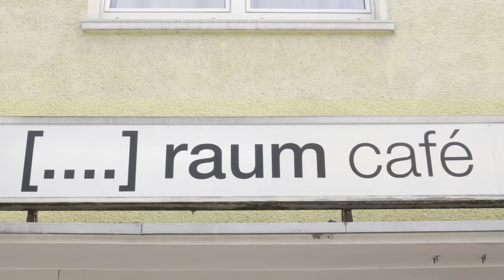PPE Master - Philosophy, Politics, and Economics M.A. at Witten/Herdecke University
The real problems of the 21st century do not care about boundaries between academic disciplines. At the same time, academia today is fragmented as never before. As a result, experts often grasp only certain aspects of the complex problems we are confronted with today. What is missing are people with a broader vision combining the insights of more than one academic discipline.

PPE at Witten is addressing people who want to get a broader vision of the real problems of the 21 century – come and study the real world with us!

Alfred-Herrhausen-Straße 50
58448 Witten
Deutschland

Videoumsetzung:
Konzept:
Kamera:
Ton:
Schnitt: